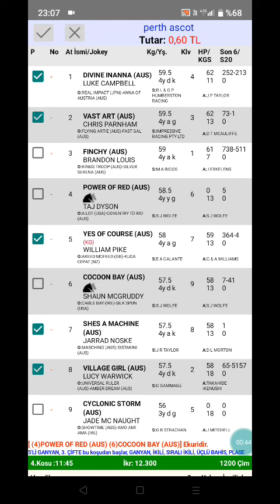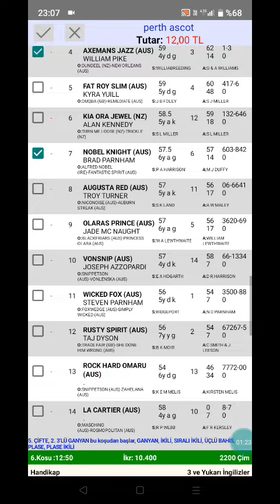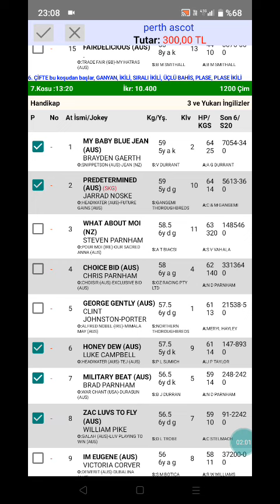1 Mart 2023 TJK perth ascot Avustralya 🐎 at yarışı tahminleri altılı ganyan tahminleri